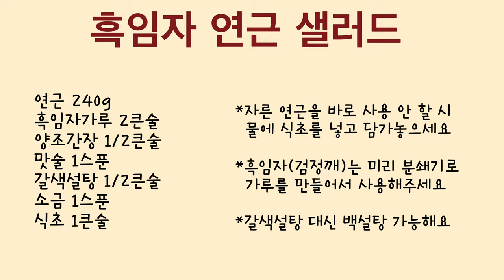마요네즈를 넣지 않아 더 건강하고 맛있는 흑임자 연근샐러드! 아삭아삭한 식감은 덤!!!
이번 레시피는 “흑임자 연근샐러드” ”입니다.